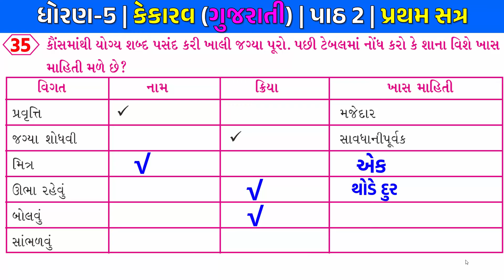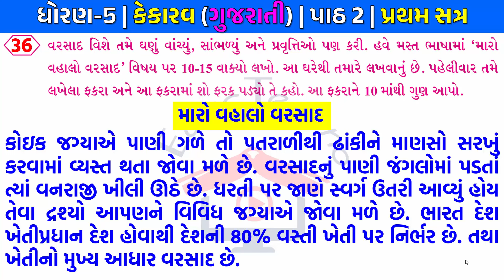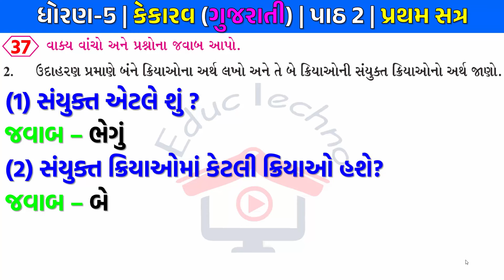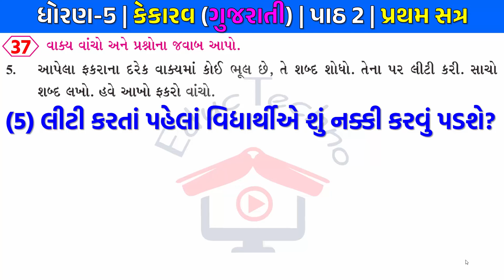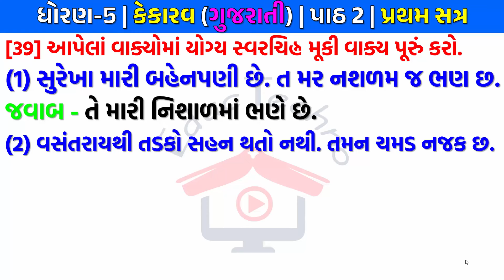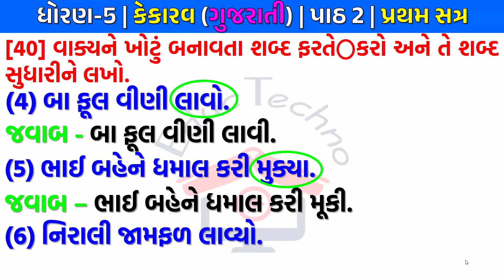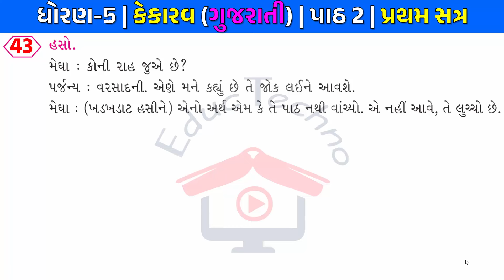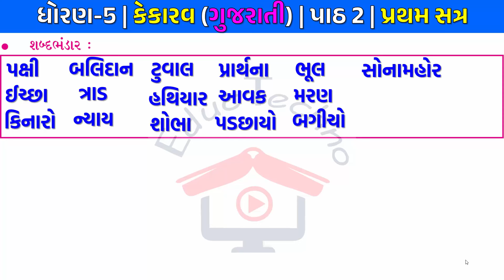dhoran 5 gujarati path 2 | std 5 kekarav ch 2 part 5 | ધોરણ 5 કેકારવ પાઠ 2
dhoran 5 gujarati path 2 | std 5 kekarav ch 2 part 5 | dhoran 5 kekarav path 2 | ધોરણ 5 કેકારવ પાઠ 2 બે વરસાદને પાંચ પીપર ભાગ-5

નીચેના મુદ્દાઓ શીખવામાં અમે તમારી મદદ કરીશું:-
dhoran 5 kekarav path 2 be varsad ne panch pipar part 5 pravuti 35 to 43,
std 5 gujarati ch 2 part 5 pravuti 35 થી 43,
dhoran 5 gujarati path 2 be varsad ne panch pipar part 5,
std 5 kekarav path 2 solution ,
ધોરણ 5 કેકારવ પાઠ 2 બે  વરસાદ ને પાંચ પીપર ભાગ 5,
ધોરણ 5 ગુજરાતી પાઠ 2 બે  વરસાદ ને પાંચ પીપર  પ્રવૃતિ 35 to 43,
std 5 kekarav ch 2 part 5 new book,
std 5 kekarav ch 2 part 5,
dhoran 5 kekarav path 2,
dhoran 5 gujarati path 2 pravuti 35 thi 43,
dhoran 5 kekarav path 2 pravuti 35 to 43,
std 5 kekarav ch 2,
ધોરણ 5 ગુજરાતી પાઠ 2 પ્રવૃતિ 35 થી 43,
ધોરણ 5 કેકારવ પાઠ 2,
be varsad ne panch pipar part 2,
ધોરણ 5 કેકારવ પાઠ 2 બે વરસાદને પાંચ પીપર ભાગ-5,
std 5 gujarati kekarav ch 2,
dhoran 5 kekarav part 2,
dhoran 5 gujarati part 2,
kekarav std 5 ch 2,
ધોરણ 5 ગુજરાતી કેકારવ ch 2,
કેકારવ ધોરણ 5 ch 2,
dhoran 5 gujarati kekarav part 2,
std 5 gujarati new book
kekarav std 5 gujarati textbook
std 5 kekarav chapter 2
standard 5 gujarati kekarav ch 2
dhoran 5 gujarati educ techno
path 2 Be Varsad ne Panch Pipar bhag 5
std 5 gujarati kekarav
dhoran 5 gujarati
ધોરણ 5 ગુજરાતી કેકારવ
ધોરણ પાંચ કેકારવ
dhoran 5 gujarati kekarav
be varsad ne panch pipar
std 5 kekarav
std 5 kekarav ch 2 part 2
be varsad ne panch pipar bhag 2
std 5 new gujarati book
dhoran 5 gujarati
ધોરણ પાંચ કેકારવ
gala gujarati swadhyay pothi dhoran 5